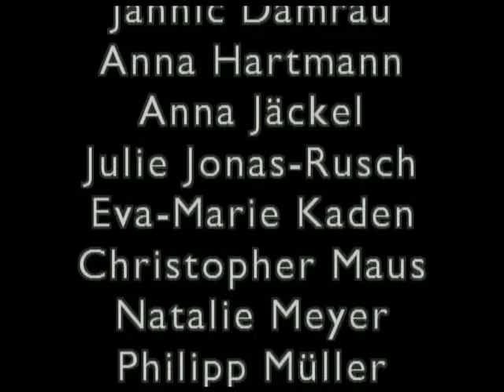WHG Schulkonzert 2011 / St. Goarshausen (Clip 5: Gk Musik 11)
Auftritt des Grundkurses Musik  (MSS 11) während des Schulkonzerts 2011